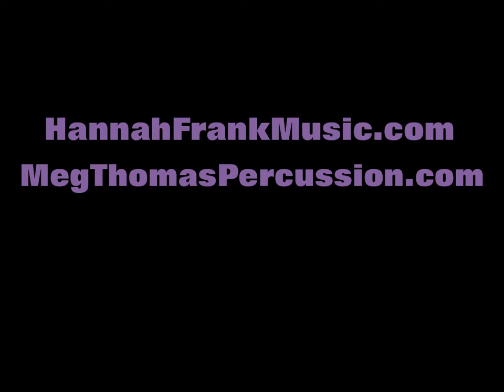Hannah Frank w/ Meg Thomas Live @New Rhythm Arts Center Chicago, Part I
Hannah Frank (vocals, guitar), Meg Thomas (percussion), at New Rhythm Arts Center in Chicago, IL on 9/25/21. Songs copyright Hannah Frank. Also performing on this night of music: Pierce Crask, Eric Stafford Dinse.

Songs:
Silhouette
Grown Man
Completely Wrong
Make Me an Eagle

Links:
HannahFrankMusic.com
MegThomasPercussion.com
NewRhythmArts.org